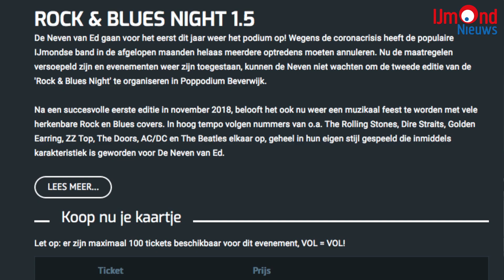De Neven van Ed binnenkort bij Poppodium Beverwijk